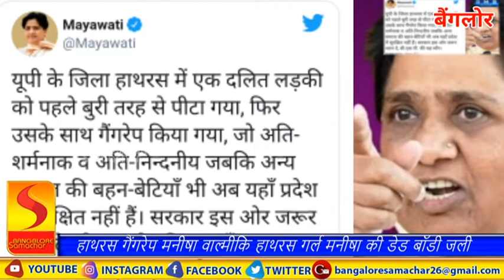हाथरस गैंगरेप मनीषा वाल्मीकि हाथरस गर्ल मनीषा की डेड बॉडी जली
Last Statement Of Sister Manisha Valmiki | Heart Melting Video | Manisha Valmiki
courtesy Company: ViralBollywood Entertainment Private Limited